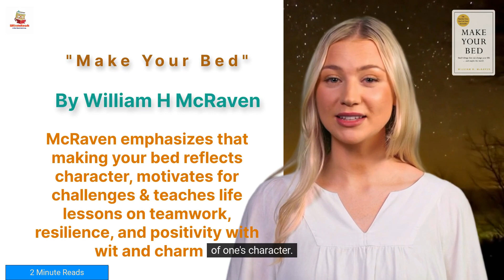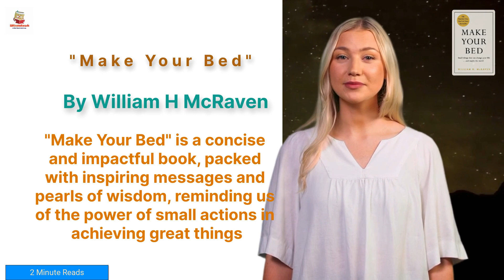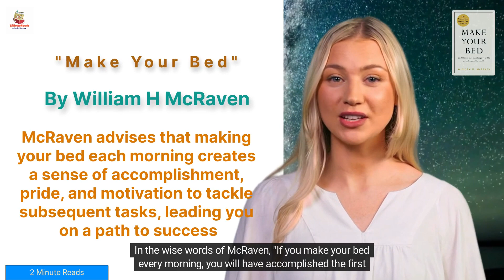Unlock Success: Mastering Life's Challenges with 'Make Your Bed' by William H McRaven | Book Summary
📘 Ready to transform your life and conquer challenges like a Navy SEAL? Dive into the powerful insights of 'Make Your Bed' by William H McRaven! 🛌✨ In this book summary, I break down McRaven's wisdom on making your bed, building resilience, and achieving success. 🚀 Whether you're looking for motivation, positivity, or practical life lessons, this summary has you covered. Don't miss out on the little habits that lead to BIG accomplishments. Let's dive in together and start our journey towards greatness!

You can buy this book by clicking the following links:

✅ Here is a link to the Kindle edition of this Book

✅ Here is a link to the Audible edition of this Book

✅ Here is a link to the Hardcover edition of this Book

✅ Here is a link to the Paperback edition of this Book

✅ Start your Prime Student six months trial